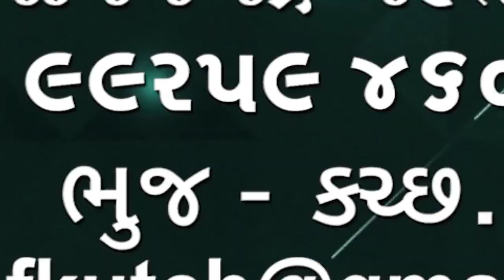ખોંભડીમોટી હાઈસ્કુલ માં દાતા એ વિઘાર્થીઓ ને સ્વેટર નું વિતરણ કર્યું🌹